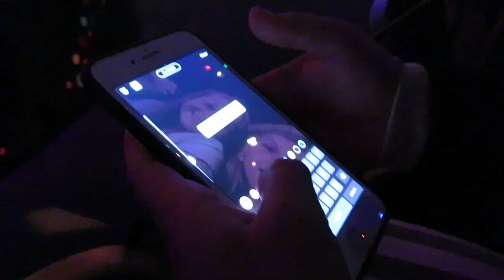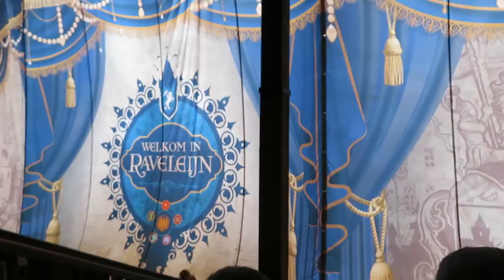MAX WORDT GESTOKEN DOOR EEN WESP!! || Anne Buhre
In deze vlog ga ik samen met Max, Marc en Anouk een dagje naar de Efteling. Je ziet in de video dat Max wordt gestoken door een wesp!! Ook zie je dat wij het erg naar ons zin hebben deze dag!

Veel kijkplezier!!

Liefs Anne.

Presentatie: Anne Buhre

Montage: Sidney Kruijt